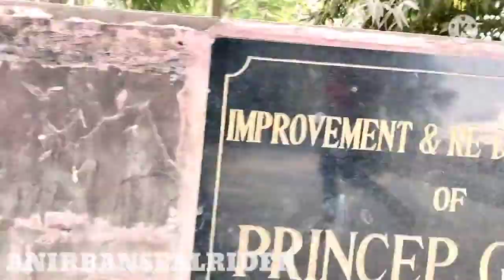ANOTHER VIEW OF PRINCEP GHAT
princep ghat ka another views ka maza lo... guys..